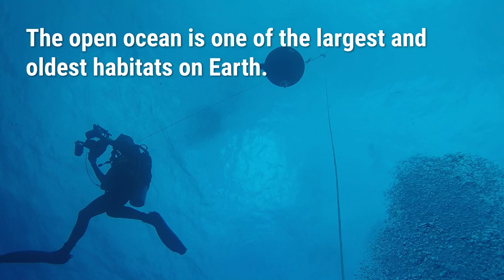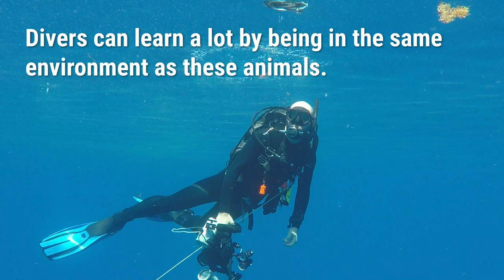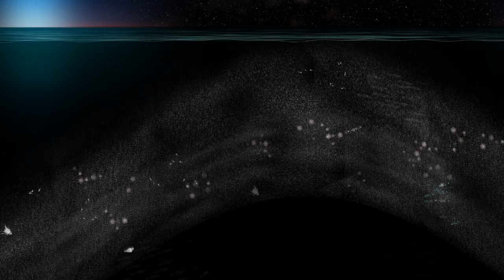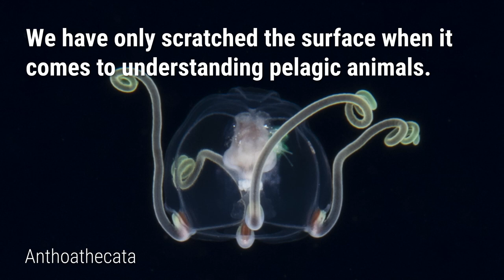Open ocean diving observations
Watch and learn how blue and black water diving is conducted in the open ocean and what these divers see during the day and during the twilight zone migration at night.

Special thanks to Mike Esposito and the crew of Kanaloa. Images and videos provided by Paul Caiger and Robert Lamb. Additional video provided by OceanX.